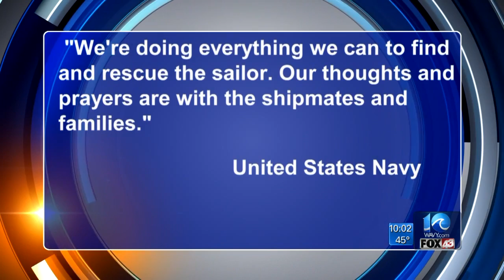Navy, Coast Guard searching for sailor missing off coast of Cape Hatteras